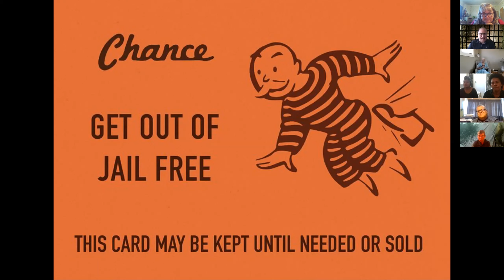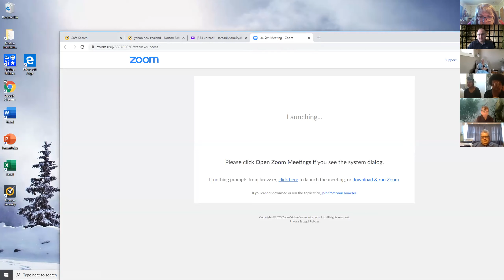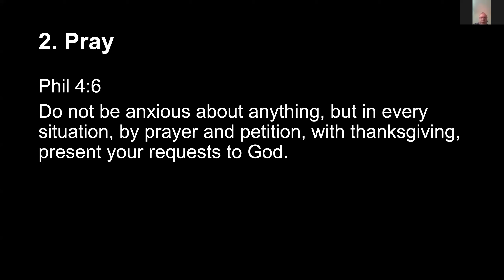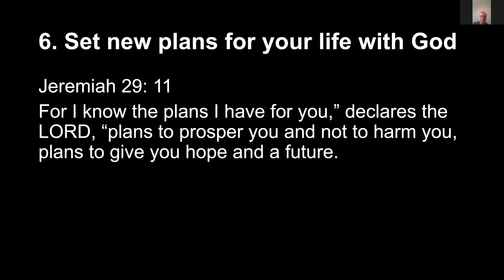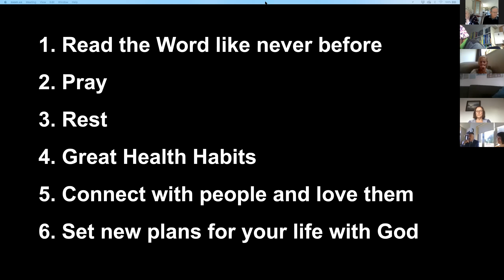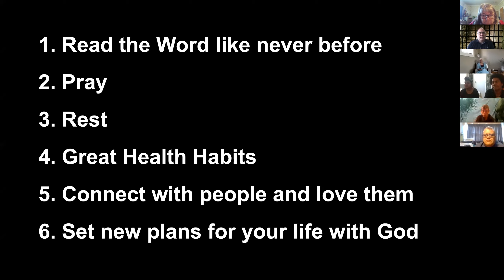Jeremy's message today - 'Do you feel like you are in jail during lockdown'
We had a wonderful Sabbath on Zoom together today - thank you to all who joined us.

Jeremy had some amazing tips for us and six pointers to help us get through this time in our 'bubbles' and actually these are totally important for our lives moving forward!

1. Read the Word like never before - take a look at Joshua 1:8
2. Pray like never before - read Philippians 4:6
3. Rest - look up Psalm 4:8
4. Get some great health habits - take a look at 3 John 1:2
5. Stay in contact with people & love them - read John 13:34-35
6. Set new plans for your life with God - look up Jeremiah 29:11